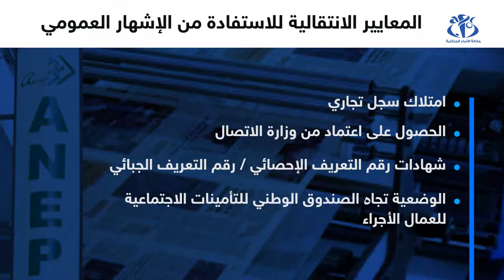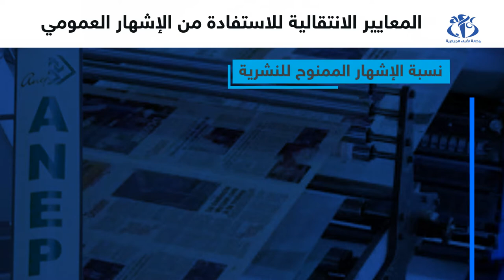صحافة : تعرف على المعايير الانتقالية للاستفادة من الإشهار العمومي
الجزائر (وأج)- حددت المؤسسة الوطنية للاتصال ، النشر والتوزيع 15 معيارا انتقاليا للاستفادة من الإشهار العمومي لإضفاء الشفافية على طرق توزيع الإشهار العمومي.